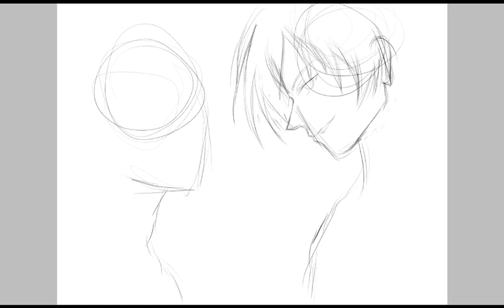Togainu no Chi fan art Shiki x Akira